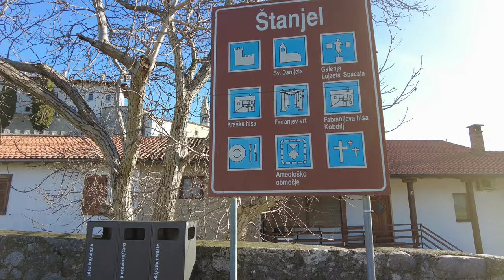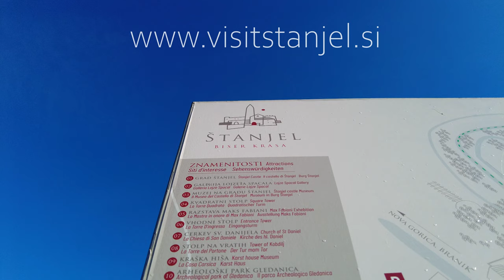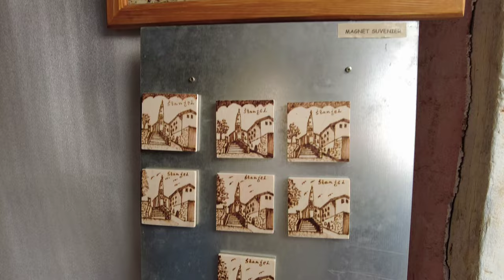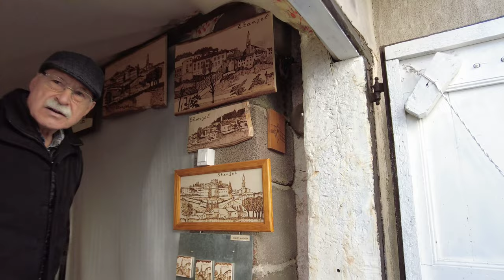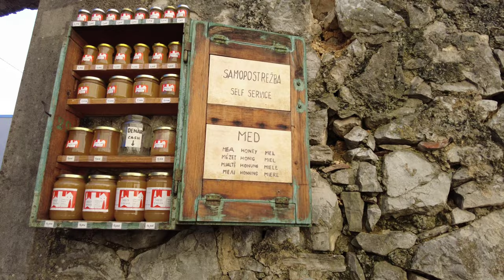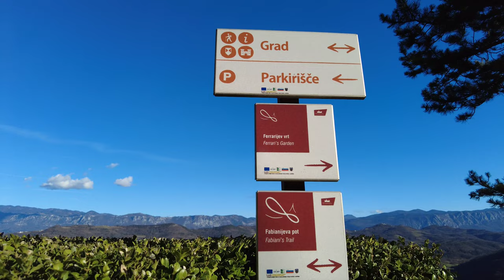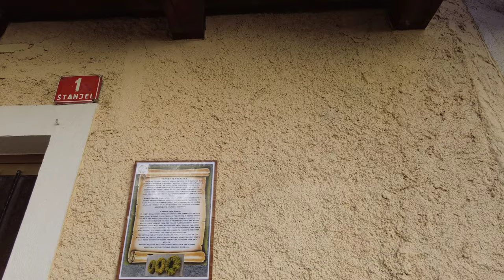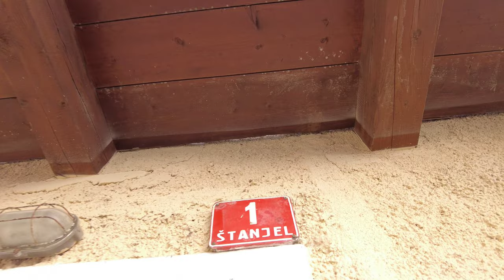Medieval Village in Slovenia - Štanjel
18 / Small & old place in Slovenia - Štanjel

The medieval village of Štanjel in Slovenia is the jewel of the Karst landscape and is one of the oldest settlements in the Karst. Behind the walls is an area of 3.75 km2, where 357 inhabitants live.

A walk through the village of Štanjel is very interesting because of the narrow stone streets and buildings with small windows.

The wonderful Ferrari garden, which was built by the Slovenian architect Maks Fabiani more than a century ago, is a great place to rest or take a walk, from where there are wonderful views of the surrounding hills.

The parking is under the walls, next to the main road. The price of the first hour is free.
Coordinates of the parking lot, Štanjel: 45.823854°N / 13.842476°E

This video is Made to show the city, nature, environment people, animals, flowers, buildings, monuments,…If you are present on this video and you don't want to be please contact me or comment on this video and I will remove you completely and immediately.
Do not copy, reproduce, or distribute any of the content.

Grazie!
Quest video è realizzato per mostrare la città, la natura, l'ambiente, le persone, gli animali, i fiori, gli edifici, i monumenti,...
Se sei presente in questo video e non vuoi essere visto, contattami o commenta questo video e ti rimuoverò immediatamente.
Non copiare, riprodurre o distribuire alcun contenuto! Se hai bisogno di una registrazione, contattami!

Hvala za ogled videa in vaš komentar. Če na kanal še niste naročeni, se naročite!
Hvala!
Ta video je narejen za prikaz mesta, narave, okolja, ljudi, živali, rož, zgradb, spomenikov,…
V kolikor ste prisotni na tem videoposnetku in ne želite biti vidni, me kontaktirajte ali komentirajte ta videoposnetek in takoj vas bom odstranila.
Ne kopirajte, reproducirajte ali distribuirajte nobene vsebine! Če potrebujete posnetek, me kontaktirajte.